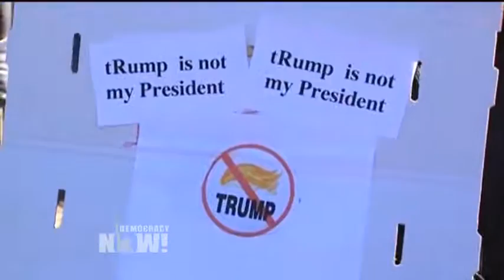Robert Reich: "Debemos boicotear los productos Trump"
ROBERT REICH: "Me parece que debemos asumir esta presidencia como algo anormal. Algunas personas dicen: "Bueno, hemos tenido presidentes conservadores, excéntricos y narcisistas antes". Pero esto no es normal. Esto es muy peligroso. Y tenemos que resistir. Tenemos que oponernos pacíficamente. Lo que he intentado hacer es determinar la clase de cosas que todos nosotros, como ciudadanos, debemos hacer, y también las que nuestros representantes y senadores deben hacer en el Congreso, para que esto no se convierta solo en una forma de resistencia contra los nominados por Trump [en su gabinete], la mayoría de los cuales carecen de la preparación necesaria y son incompetentes para hacer cumplir los objetivos de dichas agencias que presidirán, o que Tump quiere que presidan. Lo que necesitamos, además, es boicotear los productos Trump, de forma individual".